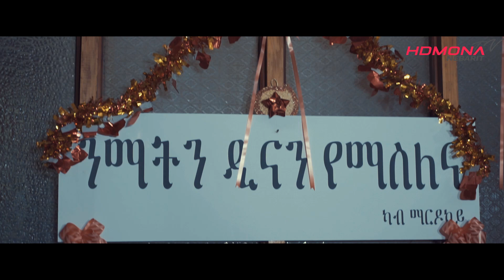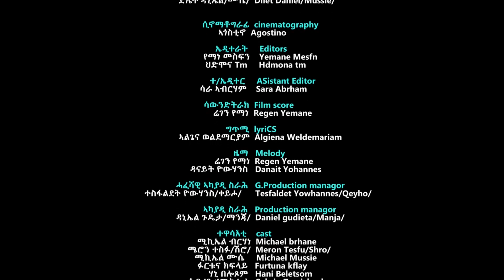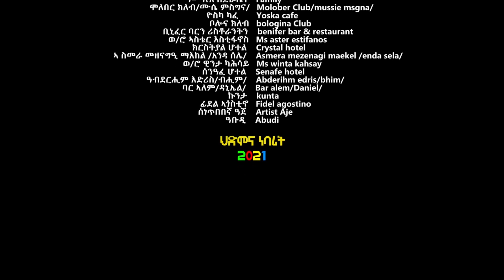HDMONA - Episode 15 - ሉዘርስ Losers - New Eritrean Series Drama 2021